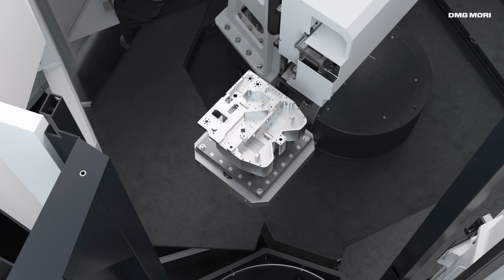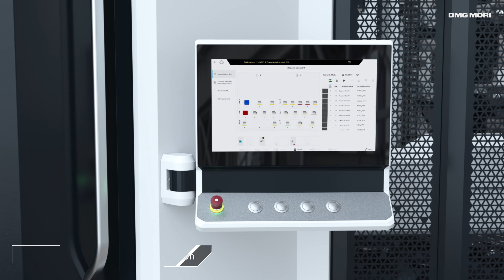PH Cell 500 Automation System – Up to 32 Pallets and 500 kg Transfer Weight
Versatile automation systems are essential for future-oriented production, and the PH Cell 500 offers this versatility combined with optimal ergonomics. The PH Cell 500 is based on the successful concept of the PH Cell 300 and consistently extends its advantages upwards. It is designed for pallet handling and storing up to 32 pallets weighing up to 500 kg per pallet, including load. Pallets from 400×400mm up to 500×500mm can be used and combined within this advanced pallet system for industrial automation.